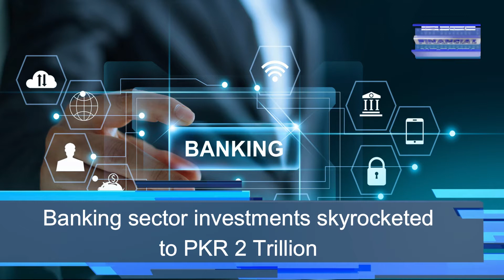Economy, C.A Surplus and Textile Sec at Best | Top 5 Things | 18 Nov 2020 | Inside Financial Markets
Economy, current account surplus and Textile sector are at best historic positions (Abdul Hafeez Sheikh) | Top 5 Things | 18 Nov 2020 | Inside Financial Markets

1. Economy, current account surplus, and Textile sector are at best historic positions (Abdul Hafeez Sheikh)

2. Government bans all public meetings

3. Banking sector investments skyrocketed to PKR 2 Trillion

4. Turkish businessman group to set up two industrial zones in Pakistan

5. Privatisation commission approved the privatization of Pakistan Steel Mills